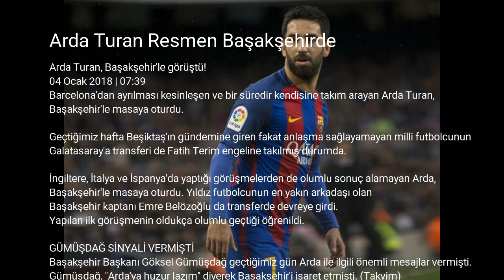Arda Turan Başakşehir 2018 transfer